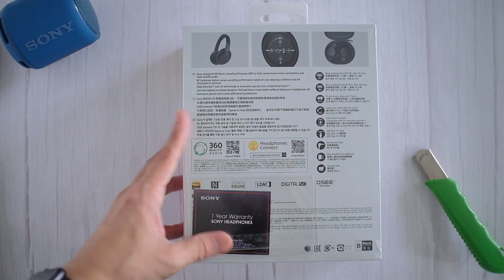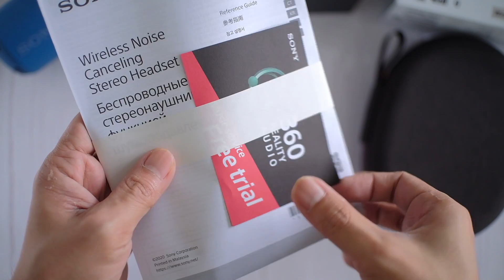Sony WH-1000XM4 Unboxing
Attempted another unboxing. The OG NC headphone, Sony WH-1000XM4